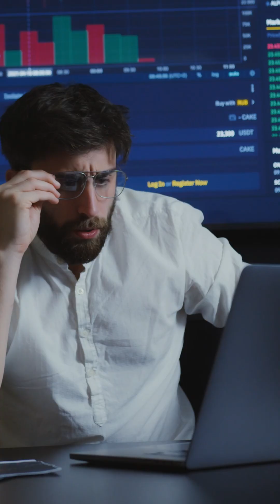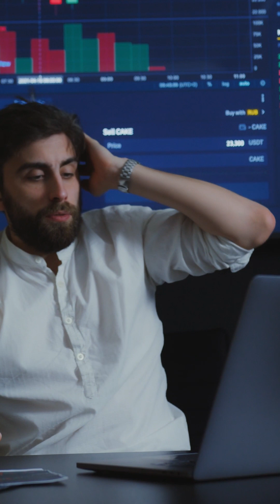|| Murkh Sadhu aur Thug || HIMANSHU GURHA || THE FINXPERTS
Topic: Murkh Sadhu aur Thug